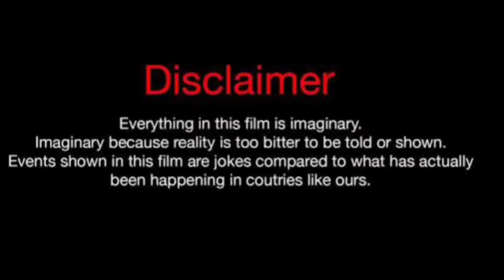Lana Del Rey Vs Domini (Kountry Wayne Member) Lifestyle Comparison 2024